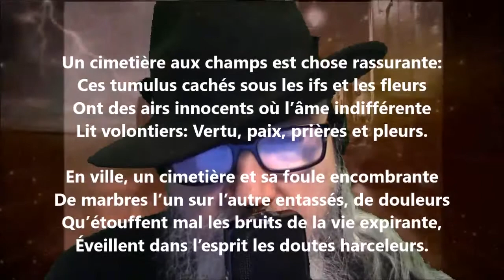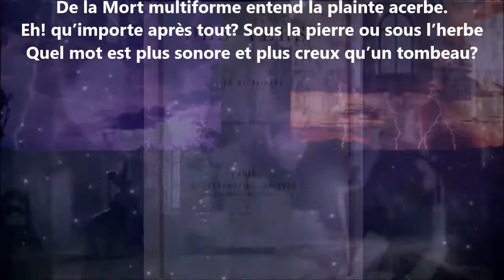Un cimetière aux champs - Louisa Siefert lu par Yvon Jean